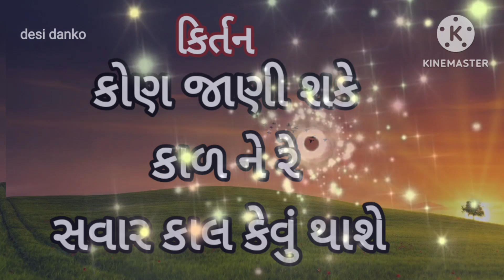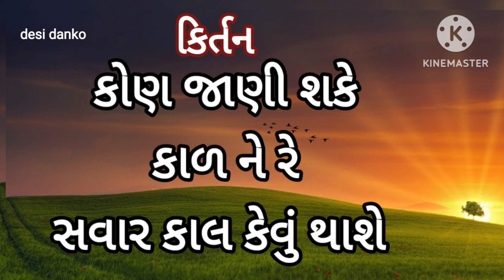કોણ જાણી શકે કાળ ને રે સવારે કાલ કેવું થાશે ભજન // Kon Jani Sake Kad Ne Re Savare Kal Kevu Thase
કોણ જાણી શકે કાળ ને રે સવારે કાલ કેવું થાશે ભજન // Kon Jani Sake Kad Ne Re Savare Kal Kevu Thase, Bhajan